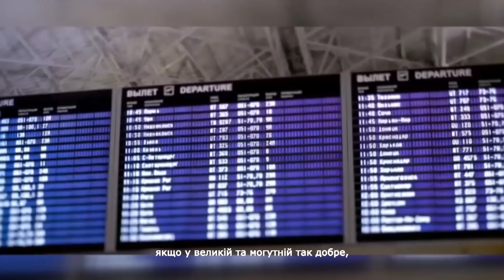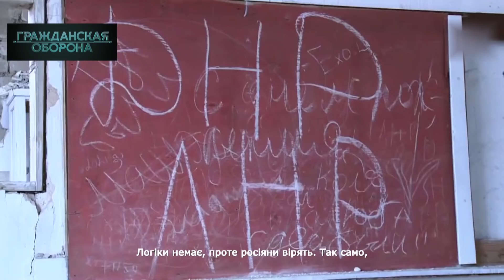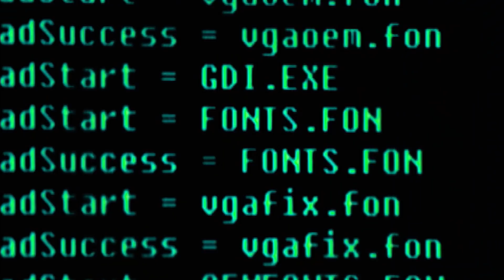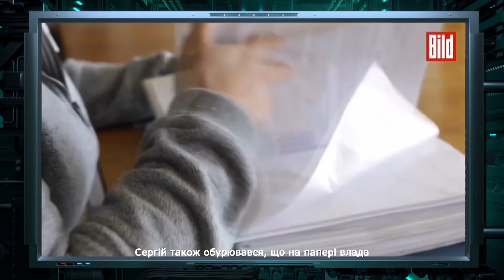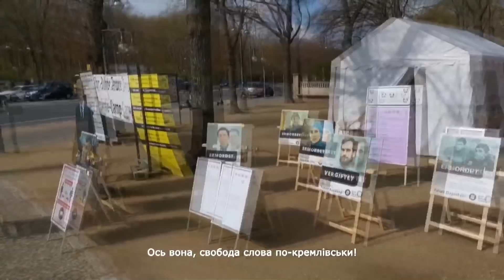Что о жизни в России рассказывают те, кто БЕЖАЛ оттуда, не оглядываясь — Гражданская оборона на ICTV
Смотрите онлайн в новом выпуске программы Гражданская оборона от 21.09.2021:

Как страна-агрессор теряет собственных людей!

Не эмиграция, а эвакуация!

Активистов выживают, молодежь уезжает сама. Невиданные цифры эмиграции из Империи зла!

Безбожно лживая реклама «великой империи» бурным потоком ежедневно льется в уши украинцев на неподконтрольной территории Донбасса и в оккупированном Крыму…

Остается один небольшой вопрос. Если в Великой и могучей так хорошо, то почему ее собственные граждане бегут оттуда? Кажется здесь напрашивается аналогия с тонущим кораблем.

Каждый год из страны уезжает около 400 тысяч человек. И это только официальные цифры. По данным издания «Проект» Росстат занижает число уехавших в 6 раз. Вот, например,  экспресс-опрос жителей Екатеринбурга. Об эмиграции задумывается каждый второй!

Интернет кишит блогерами-эммигрантами из России, которые не стесняются рассказывать, почему они «покончили» с Империей зла.